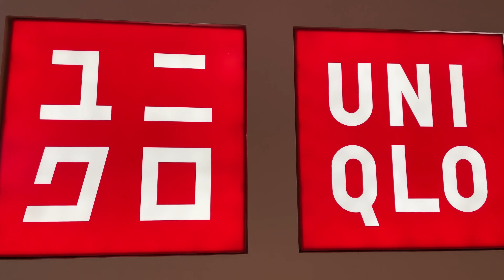UNI QLO AMBIENCE MALL/ New Delhi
This video shows you that all new stock of fashion clothes for ladies